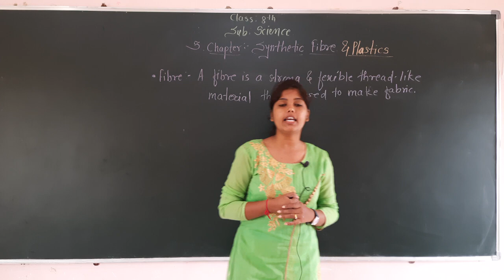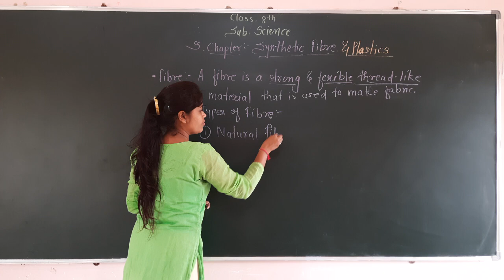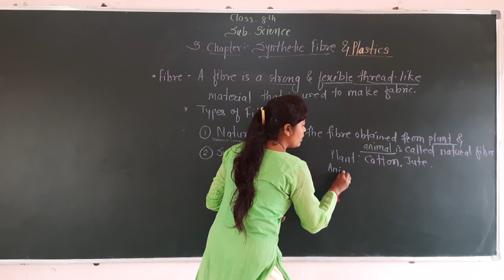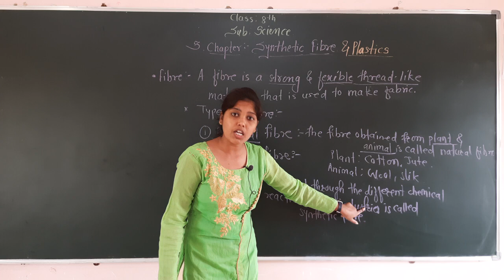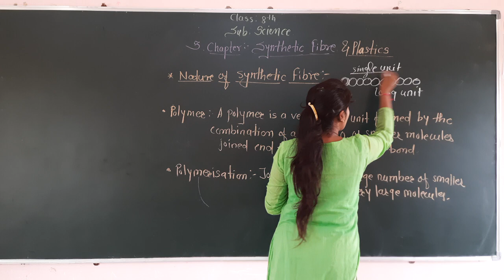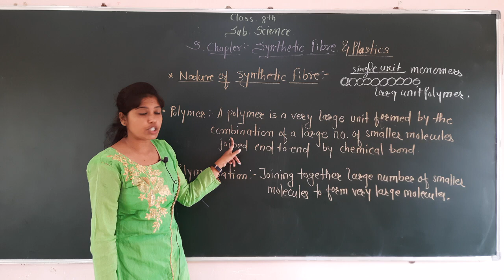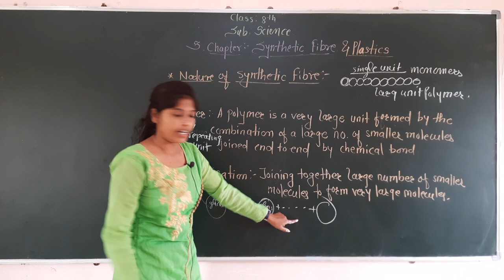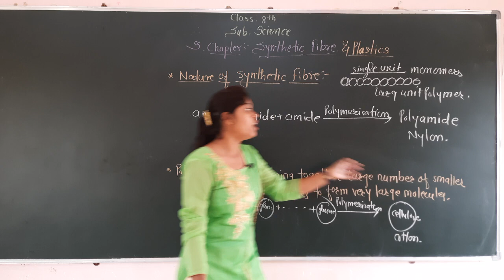Synthetic Fibre | Science | Class 8th | Sanskar Academy